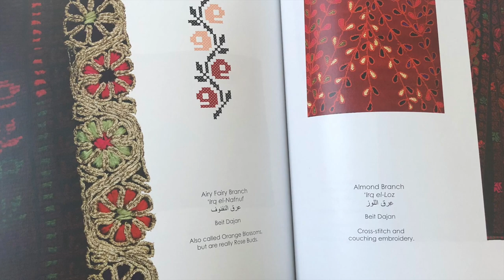Cross Stitching on Women's Blouse Part 2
In this video I am cross stitching traditional patterns using the "Palestinian Embroidery Motifs" book by M. Skinner. Hours of work in a short video.  I made this blouse for my daughter.

The work was divided into two videos. The first section was made on the shoulders of the blouse and the second video is a continue work on the same blouse.

Materials:
- Waste canvas 11 counts
- DMC thread # 937, # 356, # 3325 and # 3820

Patterns:
Orange Blossoms - Beit Dajan

Music: "Distant Chimes" Composer Jon George - Cover by JM